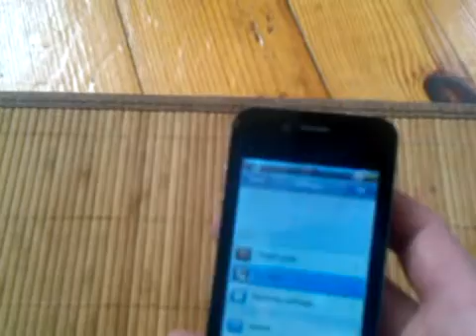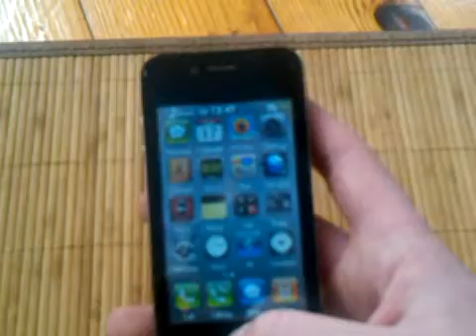iPhone 4 - 4 , 4S , 5 , 3G , 3GS , 2G , 2